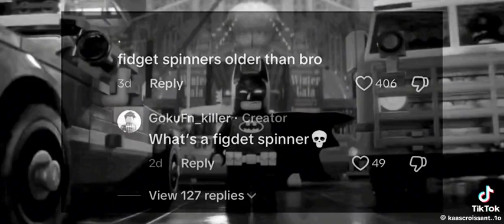3 August 2024